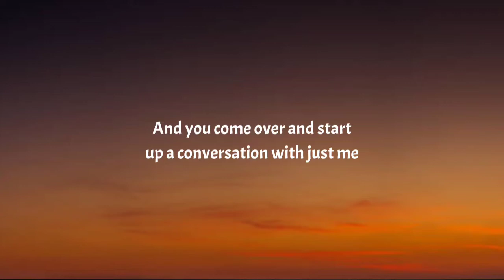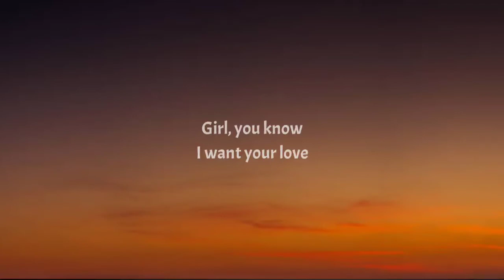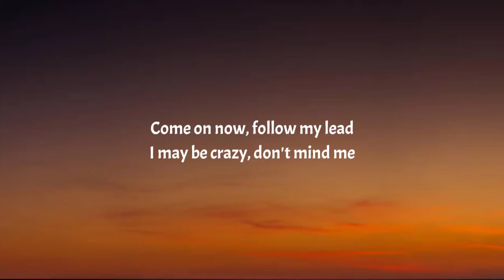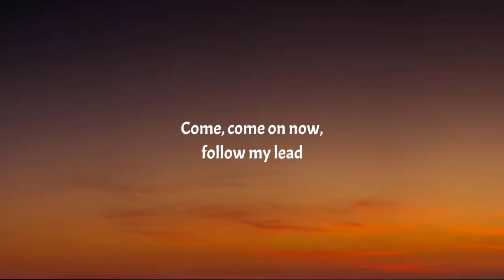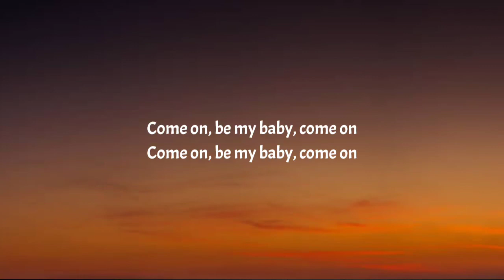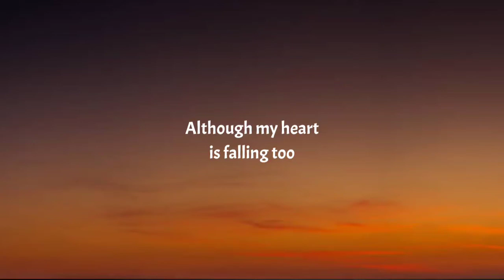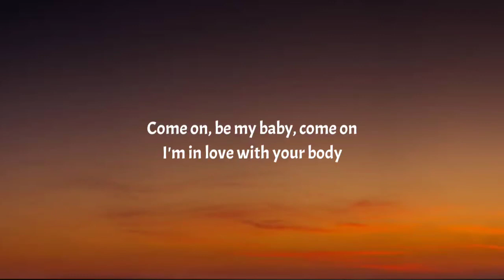Ed Sheeran - Shape of You (Lyrics)